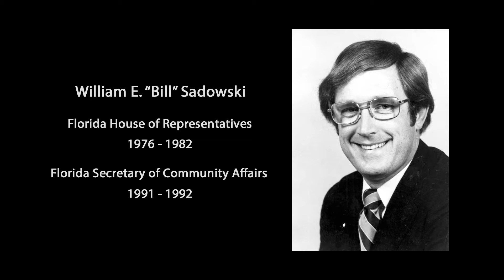Constitutional Officers' Swearing In Ceremony - January 3, 2017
Pinellas County Constitutional Officers' Swearing in Ceremony
January 3, 2017
Historic Courthouse - Clearwater, Florida

Pinellas County, Florida Constitutional Officers took the oath of office on Tuesday, January 3, 2017.  Family members and dignitaries from the county were on hand to watch as six elected officials swore their oath to serve the public.  The ceremony was held in the Historic Pinellas County Courthouse in downtown Clearwater.

00:00   Welcome - Bernie McCabe, Master of Ceremonies

01:28   Invocation - Pam Dubov

04:40   Pledge of Allegiance - Janet C. Long

11:25   National Anthem - Valerie Fuzz

16:27   Special Guest - Jeff Brandes. Florida State Senate

18:03   Special Guest - Jack Latvala, Florida State Senate

Investiture

23:36
Official:  Bernie McCabe - State Attorney, Sixth Judicial Circuit
Officer:  Chief Judge Anthony Rondolino

28:36
Official:  Bob Dillinger - Public Defender, Sixth Judicial Circuit

32:18
Official:  Ken Burke, Clerk of the Circuit Court and Comptroller
Officer:  Jack Latvala

38:11
Official:  Mike Twitty - Property Appraiser
Officer:  James A. Staack, Esq.

43:03
Official:  Charles Thomas - Tax Collector
Officer:  Judge Myriam Irizarry

49:40
Official:  Deborah Clark - Supervisor of Elections
Officer:  Phil Clark, CFP